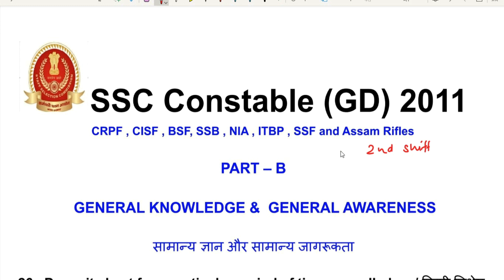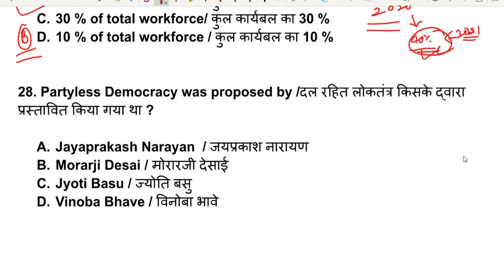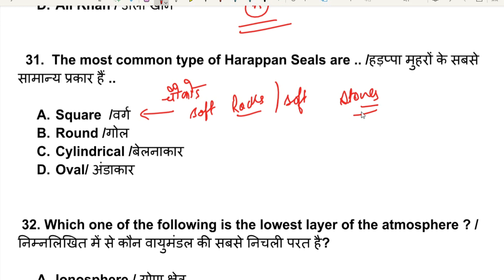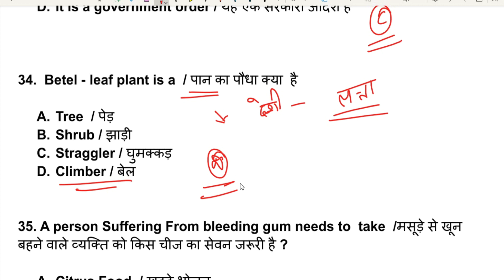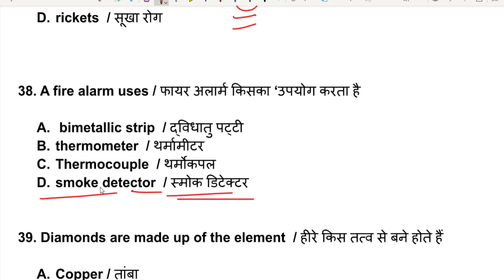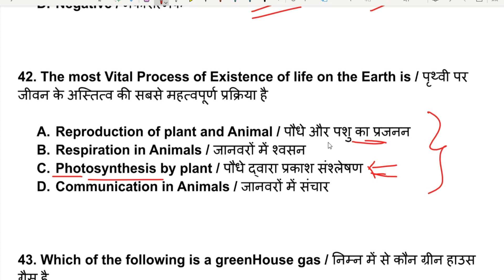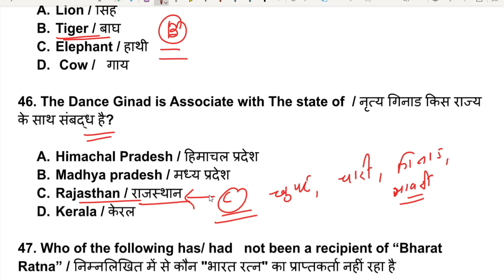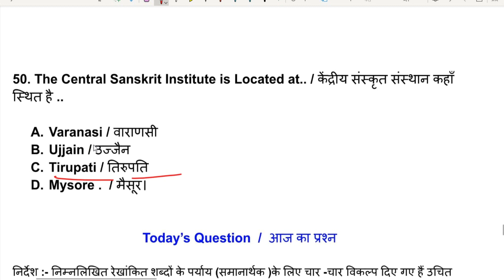SSC GD GK Practice set- 02, SSC GD 2011 GK Previous Year Question Paper -05.06.2011, 2nd Shift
SSC GD previous year question paper pdf,SSC GD 2011 -05 June 2011 Evening Shift - G.K/ सामान्य ज्ञान

General Knowledge & General Awareness / सामान्य ज्ञान और सामान्य जागरूकता:- SSC GD , CRPF , CISF , BSF, SSB , NIA , ITBP , SSF and Assam Rifles

SSC GD 2011 to 2023 Previous Year paper PDF

Free PDF Links:-

SSC GD Previous year Question paper PDF / एसएससी जीडी पिछले वर्ष का प्रश्न PDF

Paid PDF

SSC GD 2022 पिछले वर्ष का प्रश्न - 76 सेट pdf ( हिन्दी भाषा मे )

SSC GD 2022 Previous year Question paper 76 set in English Medium .pdf

SSC GD 2021 पिछले वर्ष का प्रश्न - 76 सेट pdf ( हिन्दी भाषा मे )

SSC GD 2021 पिछले वर्ष का प्रश्न - 52 सेट pdf ( हिन्दी भाषा मे )
SSC GD 2018 previous year paper 18 set in English .pdf

SSC GD 2011 to 2018

SSC GD 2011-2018 पिछले वर्ष का प्रश्न सेट pdf ( हिन्दी भाषा मे )
SSC GD 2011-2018 previous year question paper in English Medium 20 Set PDF

SSC GD पिछले वर्ष का प्रश्न pdf ( हिन्दी भाषा मे 2011,2012,2013,2015,2018 )

एस. एस. सी. जीडी.  अभ्यास  पी.डी.एफ. :-

SSC GD 20 Set English Medium PDF-